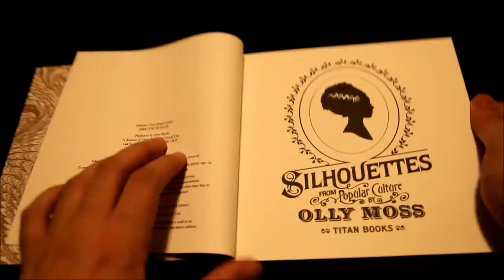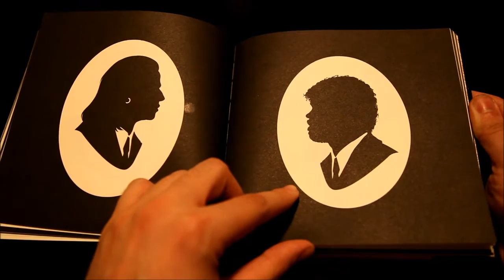Silhouettes From Popular Culture By Olly Moss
We take a look at a copy of Olly Moss' SIlhouettes From Popular Culture, the first book from the fantastic British graphic designer/illustrator. Conclusion: Worth every penny. Thank you to Titan Books for sending us a preview copy. The book will be out on October 30th.